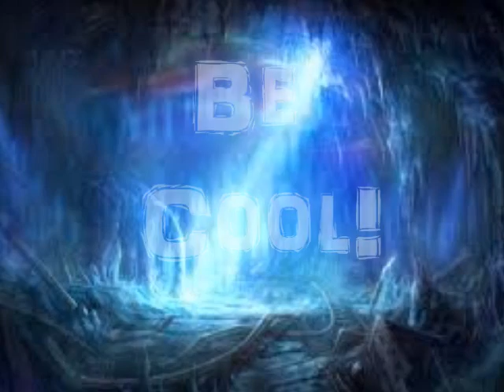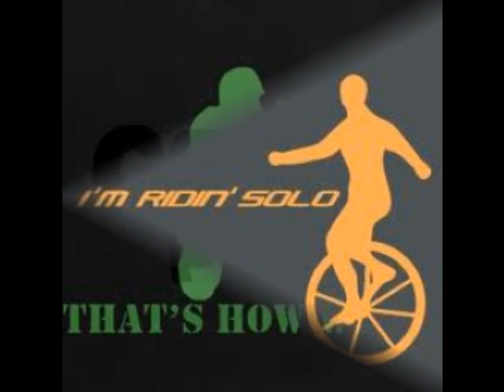R.O.B - See Thru